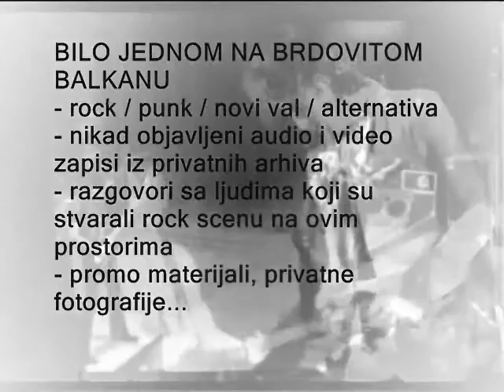RAŠPA - Nebo iznad Trnskog (2016)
Info o snimci potražite ovdje:
STRAŽARNI LOPOV
- priče o izgubljenoj generaciji
- raritetne audio i video snimke
- razgovori sa ljudima koji su stvarali rock scenu na ovim prostorima
- fotografije iz privatnih arhiva...